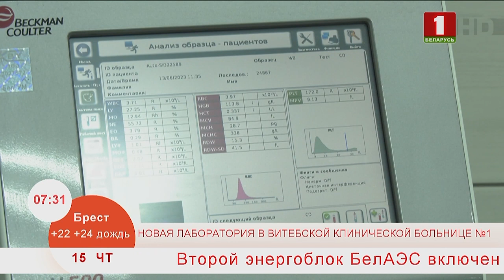Добрай раніцы, Беларусь. НОВАЯ ЛАБОРАТОРИЯ В ВИТЕБСКОЙ КЛИНИЧЕСКОЙ БОЛЬНИЦЕ №1